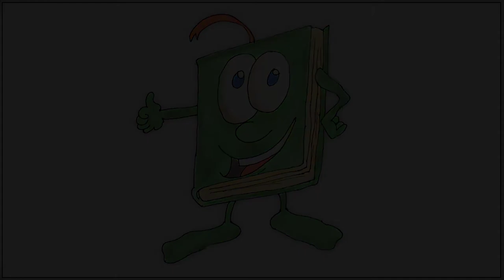How to draw a Happy book cartoon with thumbs up step by step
This video tutorial teaches how to draw a cartoon Happy book cartoon with thumbs up for kids. Its a simple way of drawing, just watch and follow. Don't worry if you make some mistakes, you can always use an eraser, or better even you may create something wonderful of your own!. Hand drawing on white background. Draw with pencil or pen and then color. Copy, draw and learn how to draw and learn the basics of drawing and cartooning in a fun way. You can use this in your school projects or any assignments that you have got from school or college, or if you just want to simply practice and learn drawing and want some more practice. The drawings are simple and can be followed very easily. You can also submit your drawing in a competition. Just keep on drawing and creating wonderful things and be innovative.